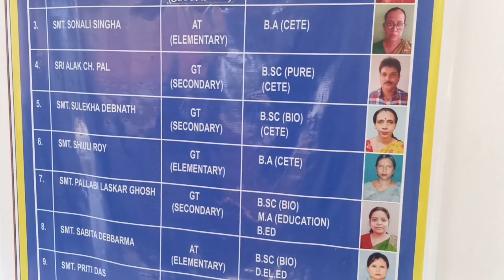|Loka shikshalaya school tai Nareng school Hathai Kotor ni berainai kha MLA Biswajit kalai|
10k Subscribes